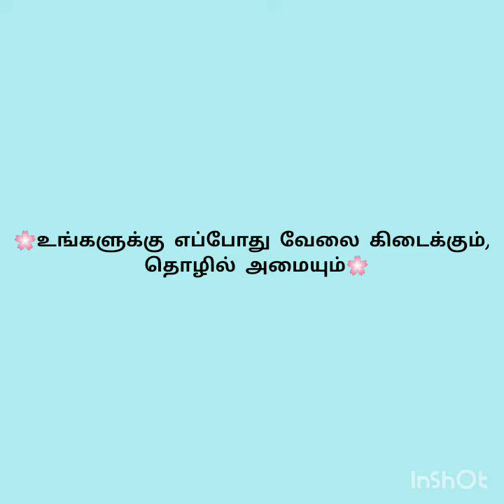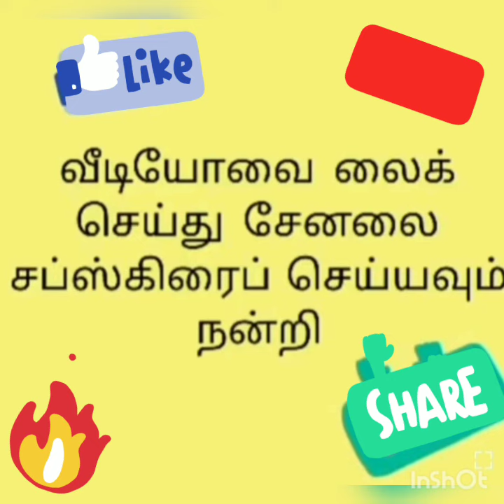உங்களுக்கு எப்போது வேலை கிடைக்கும், தொழில் அமையும்